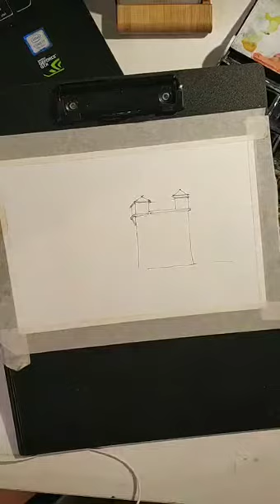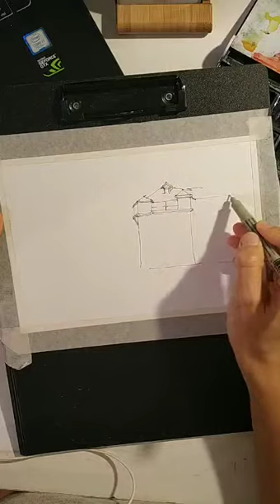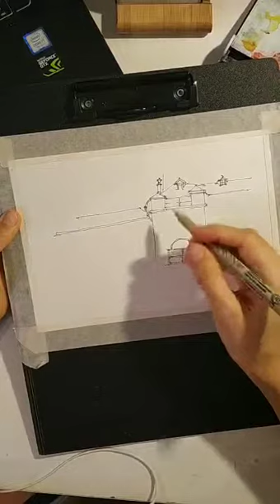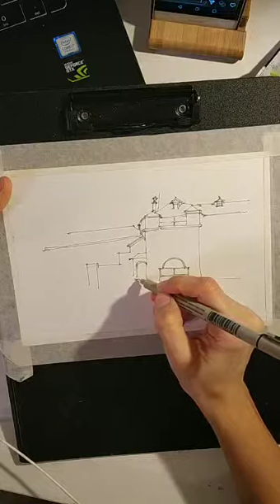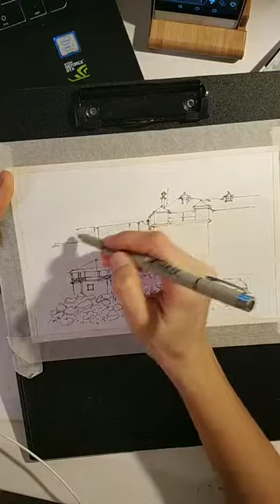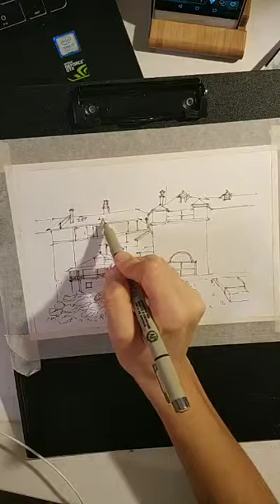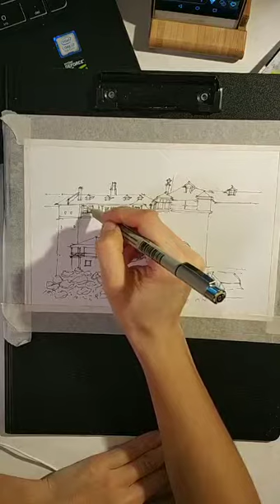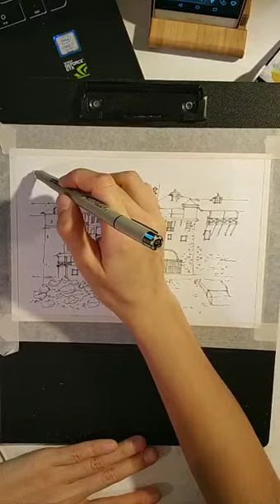Greece. Mount Athos(2)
Live translation